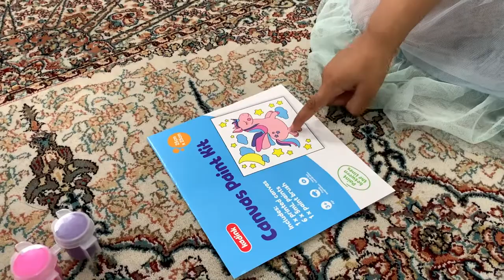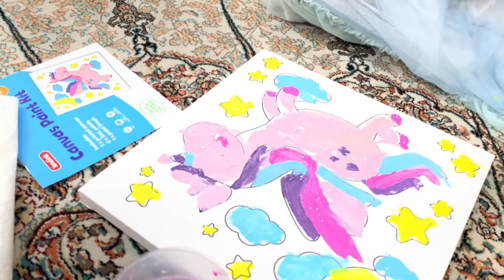Shukriya is doing Canvas Painting|| Kids Canvas Colouring Activities||Kids Colouring Video!!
Shukriya was painting Unicorn by following the instructions of canvas kits.
She enjoyed a lot while painting the canvas.
Thanks!